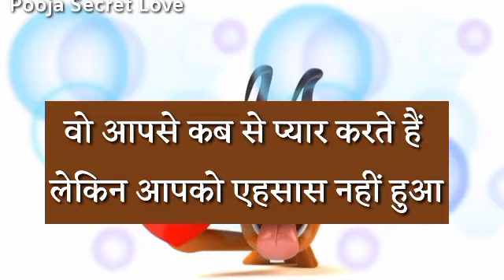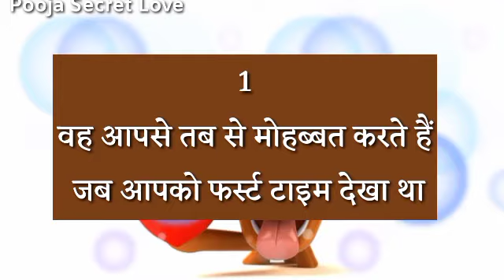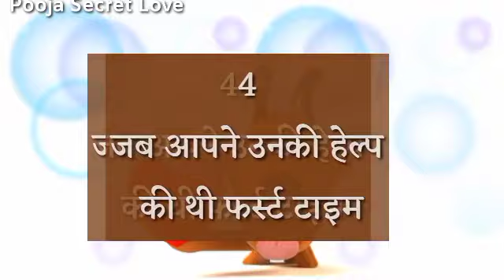Love Quiz Game | Choose One Number | Today Love Quiz Game | New Love Quiz